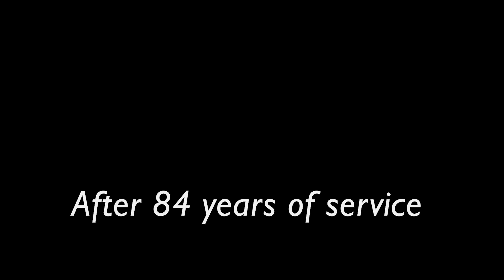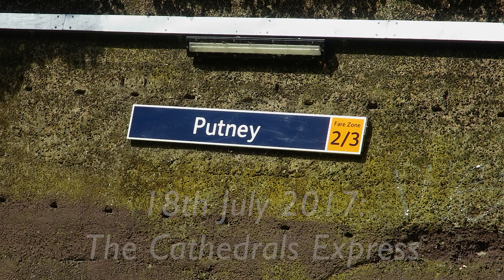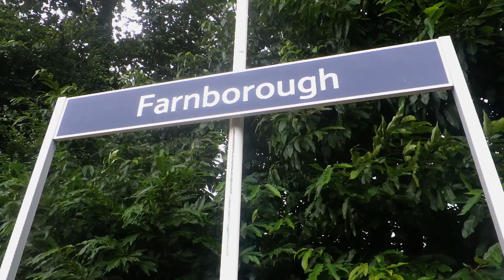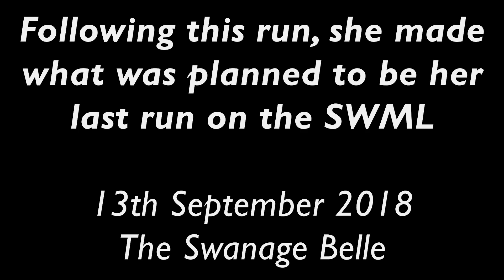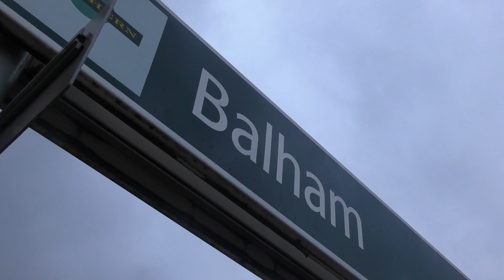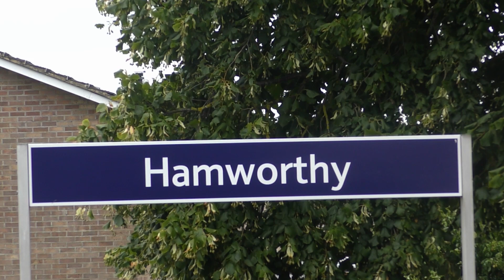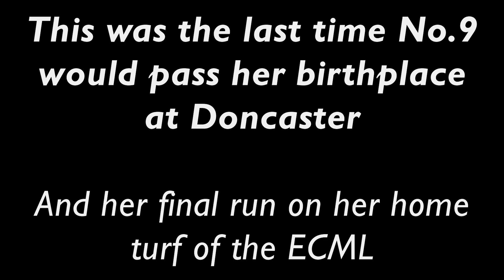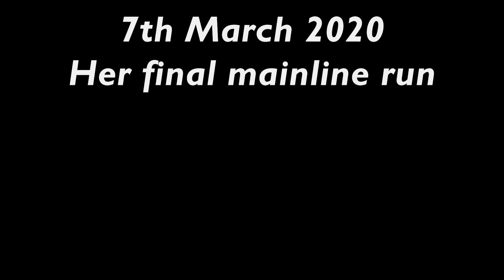An A4's final chime - 60009 Union of South Africa | 2017-2020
With the news first coming through last night, and confirmation from both the ELR and her support crews this morning, LNER Class A4 Pacific No. 60009 Union of South Africa has officially retired from service.

March 2020 saw No.9 run her final railtour before the Covid Pandemic took over our lives and railtours had to be postponed. During the lockdown her mainline certification expired in April, and once allowed she was moved to the East Lancashire Railway to see out her boiler ticket. A farewell event was planned going into next year, along with the A4 due to appear at the ELR's Autumn gala in a couple weeks time, but following the discovery of a leaking small tube in the boiler, and given the location of the tubes and her boiler tickets expiry imminent, repairing the locomotive was not viable, resulting in it being withdrawn from service 2 months earlier than expected.

I had been holding back a farewell compilation until after she was officially gone for good, with hopes of seeing it one last time. But following confirmation, now is the time to see its road to retirement.

I first saw 60009 in 2017, knowing its withdrawal wasn't far away. This compilation covers the history of its final few years, focussing on its mainline runs in the south of England, of a machine that many will miss from the mainline and preserved railways alike. It has always been a pleasure to see her wherever she's gone. No.9 has always been a firm favourite of mine, with the design of the A4's being one many appreciate, from the streamlining and speed it produced, to the recogniseable sound of the chime whistle, there was never anything not to like about this locomotive.

This mighty machine has had 84 years of service, mostly under her owner John Cameron, who has put so much work and money into this magnificent machine, not forgetting all the members of support crew who have made it all possible, something many take for granted. After running many service trains on the ELR and having one last encounter with Flying Scotsman when she visited the ELR in September, Union has had her final curtain.

I hope you enjoy this final video of 60009, as well as the years that have gone by seeing this locomotive. Special thanks goes to Jack for allowing me to use some of his clips of No.9's final runs, and to everyone involved for making every run that she's been at the head of happen. I wish John Cameron, Union, and his other locomotive 61994 The Great Marquess, a very happy retirement, and all the best to her support crews for the future.

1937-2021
Farewell old girl.